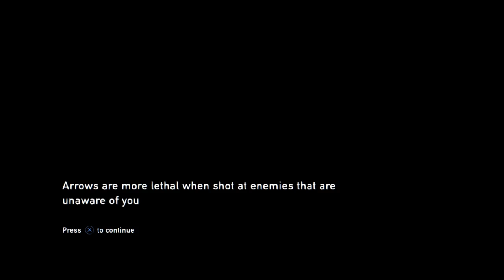The Last of Us™ yeblina mala zakerna